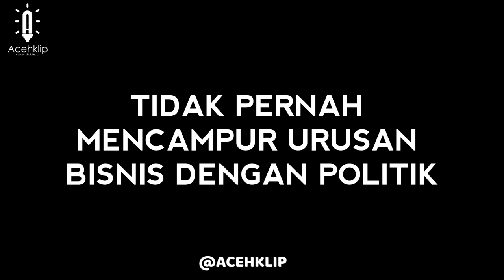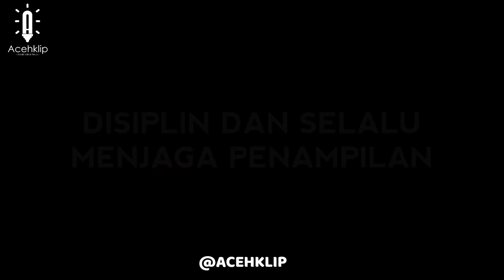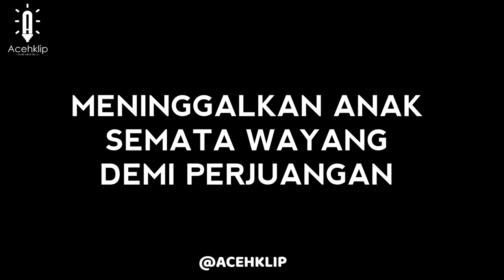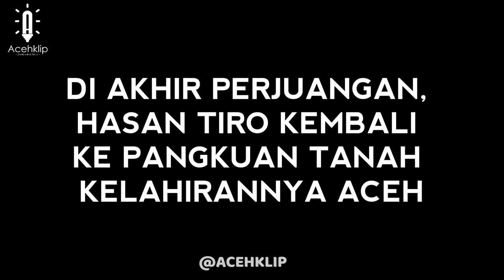SIAPAKAH HASAN TIRO ?? PART 2 | ACEH KLIP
Dr. Teungku Hasan Muhammad di Tiro, LL.D., Ph.D. (lahir di Tiro, Pidie, Aceh, 25 September 1925 – meninggal di Kota Banda Aceh, Aceh, 3 Juni 2010 pada umur 84 tahun) adalah seorang tokoh pendiri Gerakan Aceh Merdeka, sebuah gerakan yang berusaha memperjuangkan kemerdekaan Aceh dari Indonesia. Gerakan tersebut resmi berdamai lewat perjanjian Helsinki pada 2005 dan melucuti senjata mereka. Hasan dianggap "wali", karena keturunan ketiga Teungku Chik Muhammad Saman di Tiro, pahlawan nasional Indonesia yang memimpin perang melawan Belanda pada tahun 1890-an.

Berasal dari sebuah keluarga terpandang, dari gampông Tiro di Kabupaten Pidie, di Tiro belajar di Yogyakarta dan melawan Belanda saat Revolusi Nasional Indonesia. Ia kemudian melanjutkan belajar di Amerika Serikat dan bekerja paruh waktu di Misi Indonesia untuk Perserikatan Bangsa Bangsa. Saat belajar di New York pada 1953, ia mendeklarasikan dirinya sebagai "menteri luar negeri" untuk gerakan perjuangan Darul Islam, yang di Aceh dipimpin Daud Beureueh. Karena aksi ini, ia dicabut kewarganegaraan Indonesia, menyebabkan dia dipenjara di Penjara Ellis Island sebagai warga asing ilegal Perjuangan Darul Islam di Aceh sendiri berakhir dengan perjanjian damai pada 1962. Dibawah perjanjian damai, Aceh diberikan status otonomi.

Di Tiro kembali muncul di Aceh pada tahun 1974, di mana ia mengajukan tawaran untuk kontrak pipa di pabrik gas baru Mobil Oil yang akan dibangun di daerah Lhokseumawe. Dia dikalahkan oleh Bechtel, dalam proses tender di mana di Tiro berpikir pemerintah pusat memiliki terlalu banyak kontrol terhadap gas di Aceh. Ada klaim yang menyatakan bahwa, sebagai akibat dari kerugian dan kematian saudaranya karena apa yang ia dianggap sebagai kelalaian yang disengaja oleh dokter dari etnis Jawa, di Tiro mulai mengorganisir gerakan separatis menggunakan kenalan lamanya di Darul Islam.

Dia menyatakan organisasinya sebagai Front Pembebasan Nasional Aceh Sumatra, lebih dikenal sebagai Gerakan Aceh Merdeka pada tanggal 4 Desember 1976. Di antara tujuannya adalah kemerdekaan penuh Aceh dari Indonesia. Di Tiro memilih kemerdekaan sebagai salah satu tujuan GAM, bukan otonomi khusus daerah, karena fokus pada sejarah Aceh sebelum masa kolonial Belanda sebagai sebuah negara merdeka. GAM berbeda dari pemberontakan Darul Islam yang berusaha untuk menggulingkan ideologi Pancasila yang sekuler dan menciptakan negara Islam Indonesia berdasarkan syariah. Dalam "Deklarasi Kemerdekaan", ia mempertanyakan hak Indonesia untuk berdiri sebagai negara, karena pada asalnya itu adalah negara multi-budaya berdasarkan kekaisaran kolonial Belanda dan terdiri dari negara-negara sebelumnya yang terdiri atas banyak sekali etnis dengan sedikit kesamaan. Dengan demikian, di Tiro percaya bahwa rakyat Aceh harus memulihkan keadaan pra-kolonial Aceh sebagai negara merdeka dan harus terpisah dari negara Indonesia.

gambar di ambil di google image
dan beberapa potongan video sudah ada sumber pada video nya